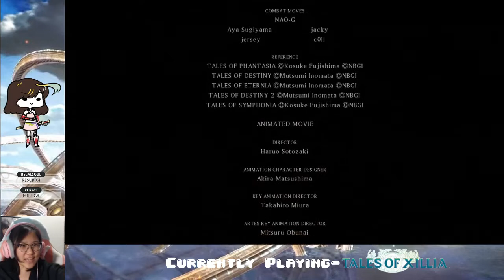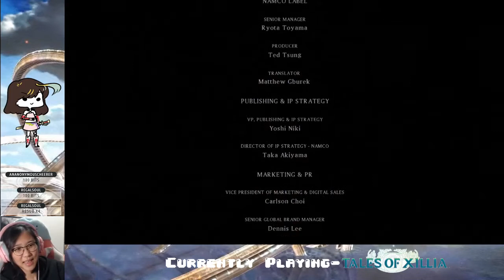Ep. 16- Milla route DONE!! | Tales of Xillia 1 Blind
Finished Milla's route! Time to grind for titles to speed through Jude's route!!

Stay toasty :)